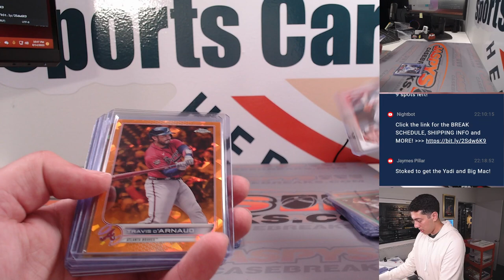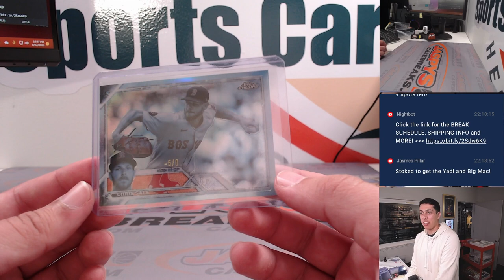M, 08.14.23 -- Fanatics Live: 3-Box CHROME Mixer #1 RT